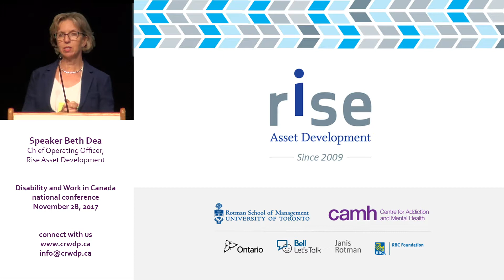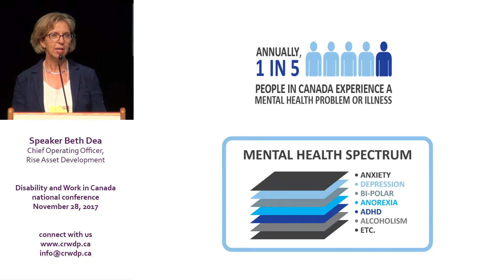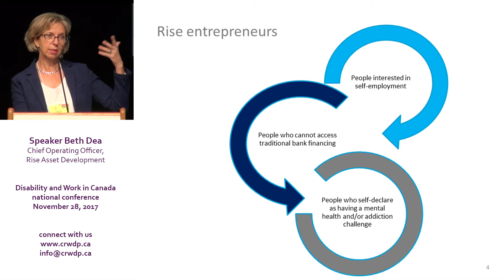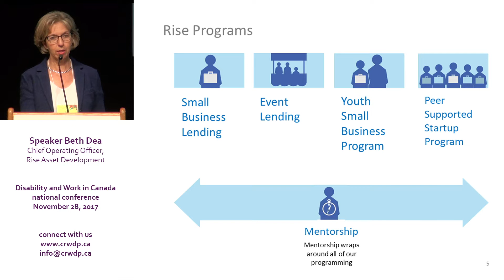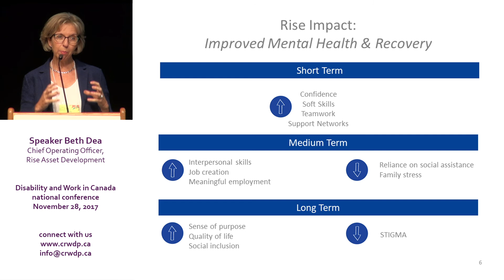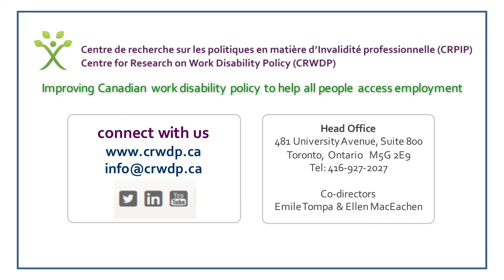Disability and Work in Canada, 2017. Speaker presentation: Beth Dea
Beth Dea made this presentation at the Disability and Work in Canada national conference, the panel entitled "Innovation in service and supports for accommodation and return to work and supported employment"